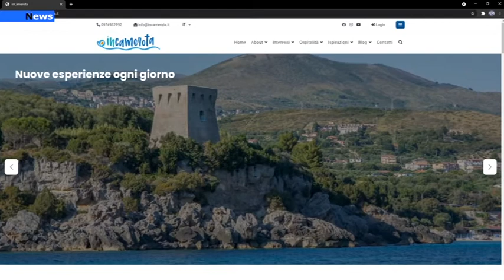Camerota, Presentato il portale turistico della città incamerota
Nella splendida cornice dell’Happy Village di camerota, Si è svolta la presentazione ufficiale del portale turistico InCamerota. visitabile all’indirizzo La piattaforma nasce con lo scopo di mettere in rete tutte le bellezze, le strutture turistiche e i servizi di uno dei territori più suggestivi d’Italia.